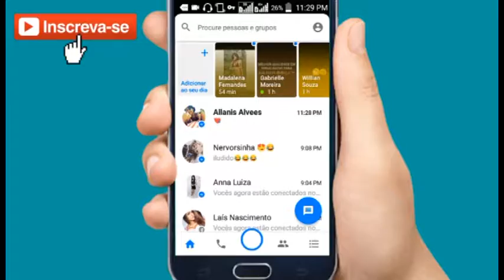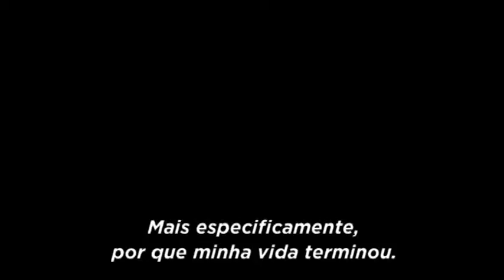Universo Épico : Entrevista skatista Matheus Mello 25/03/2017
Nessa edição, o "Universo Épico" mostra uma entrevista com o skatista Matheus Mello. Ele vai contar como começou a carreira e ainda dar dicas de como se dar bem nas pistas. O programa ainda traz dicas de séries, filmes e games da semana.